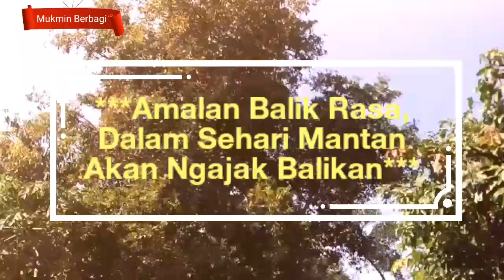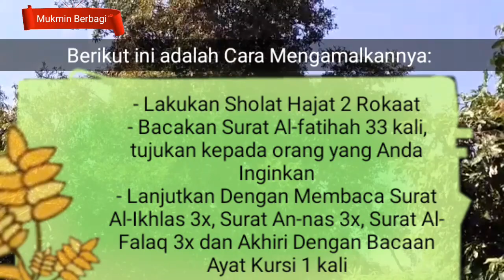Doa Agar Mantan Minta Balikan | Dengan Amalan Surat Al-fatihah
Assalamualaikum warahmatullahi Wabarokatatuh
Kali ini saya membagikan sebuah amalan Balik Rasa Dengan menggunakan Surat Al-fatihah. Yang mana amalan ini sangat Ampuh dan manjur, biasanya amalan ini hanya cukup sekali diamalkan insyaallah, target sudah beraksi.

Amalan Balik Rasa,
Doa agar mantan minta balikan,
Amalan agar mantan mau balikan,
Agar mantan ngajak balikan,
Amalan Agar Mantan Balik,
Amalan Pelet Jarak Jauh,
Amalan Pelet Tanpa Foto,
Amalan Pelet dengan foto,
Doa pelet wanita,
Doa pelet pria,
Doa pelet jarak jauh,
Doa Mujarab,
Amalan Dapat Jodoh,